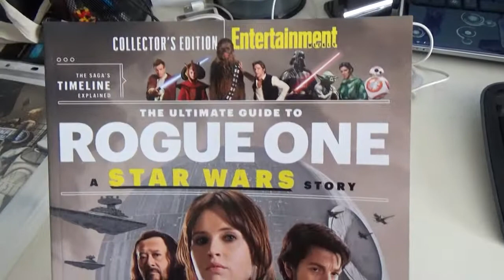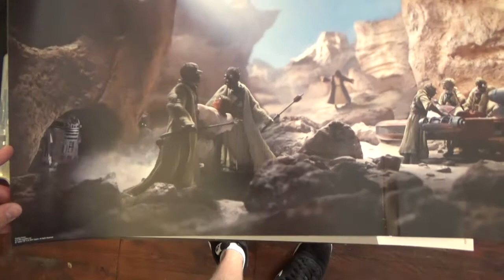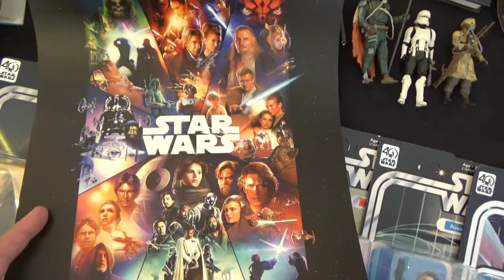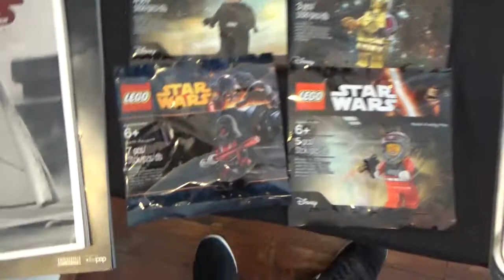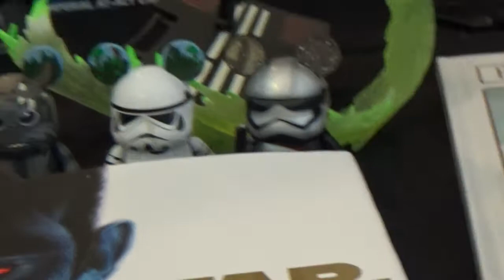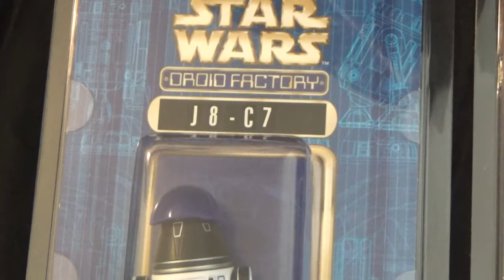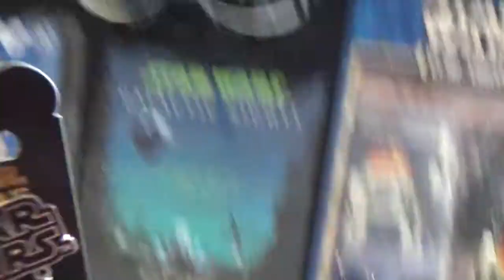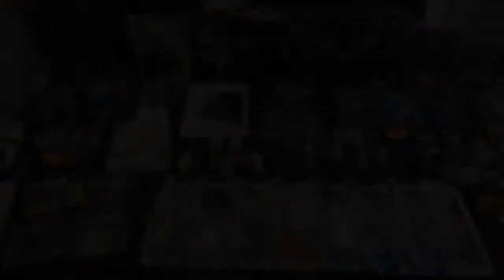MY BIGGEST STAR WARS HAUL EVER - I'M BACK